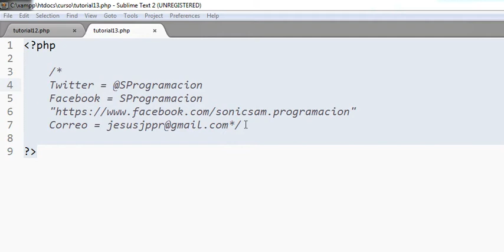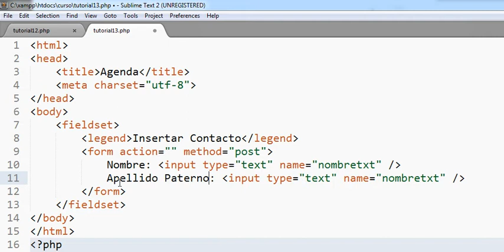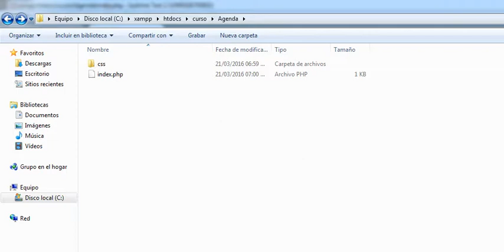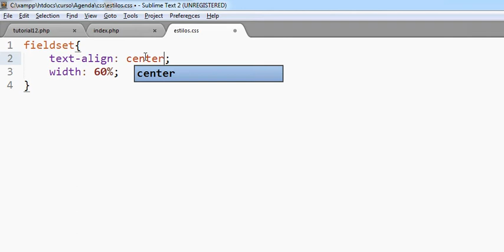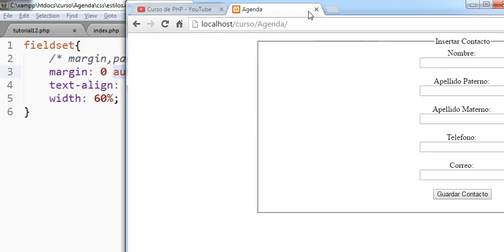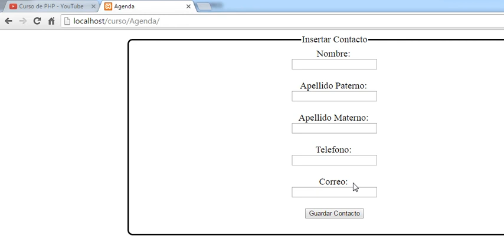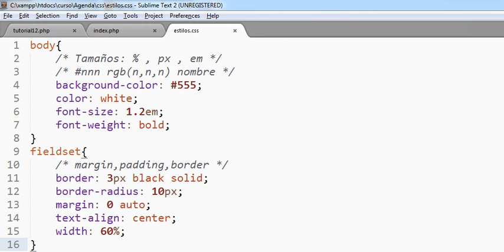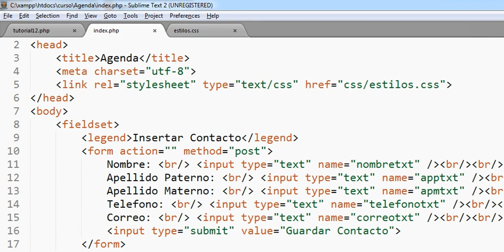Tutorial de PHP 13 Agenda: CSS y Formulario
Creación de una agenda con PHP, Clases y Archivos. Comenzamos con la creación del formulario y un poco de CSS
Página: sprogramacion.xyz